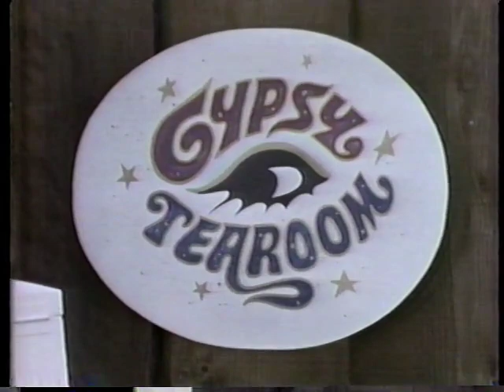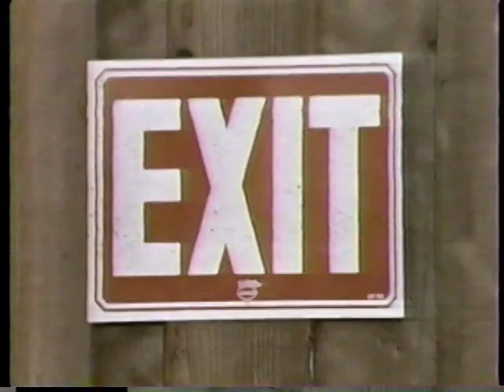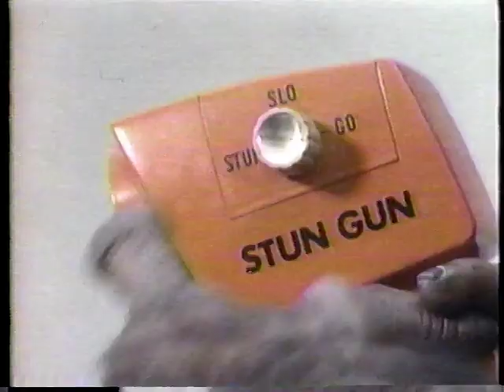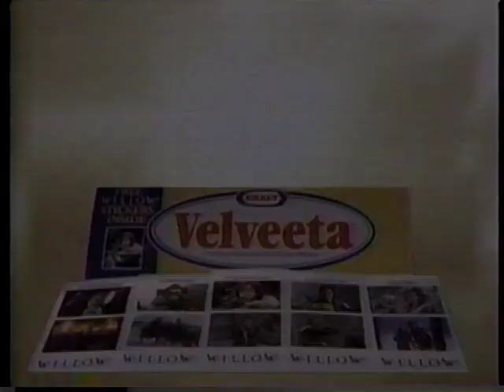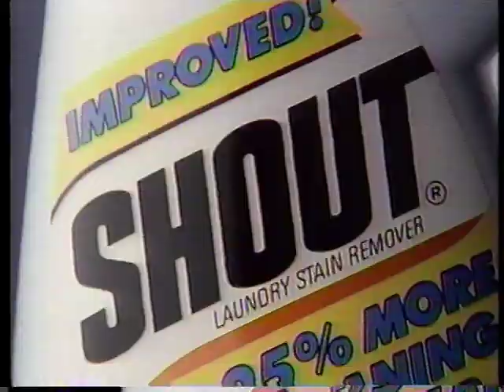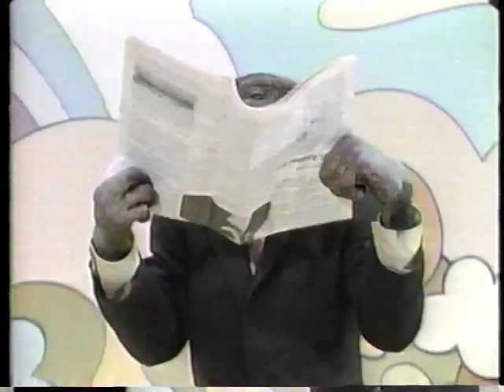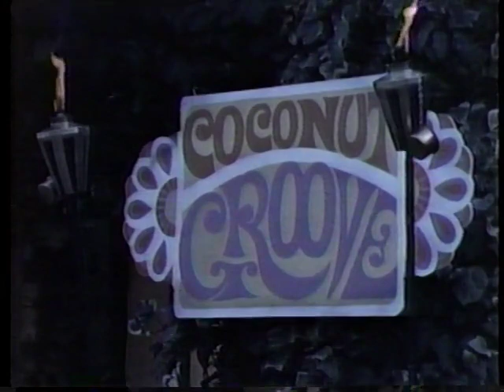Lancelot Link - S01E13 - The Sour Taste of Success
Aired on Nick at Nite in June, 1988.